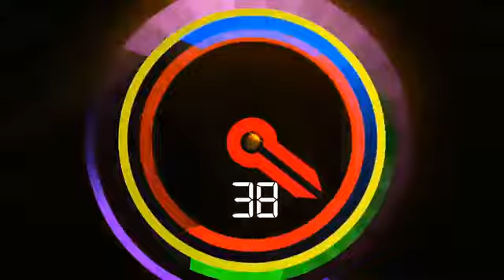Countdown Clock 60 sec Colour Sound 06